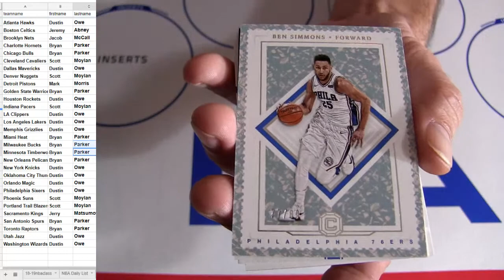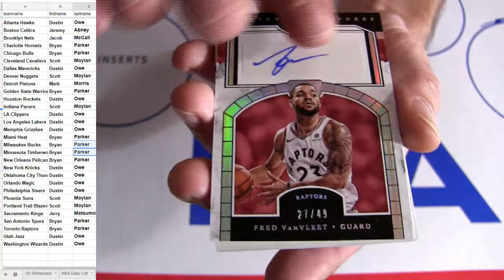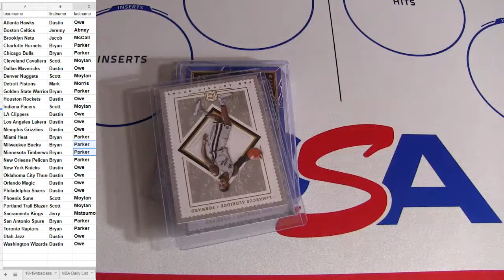17 18 Cornerstones BK #6